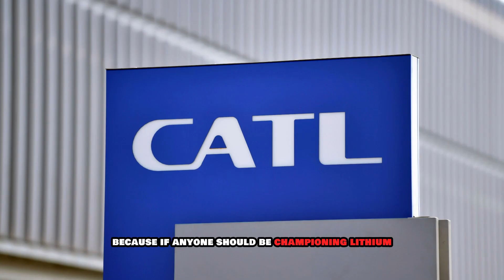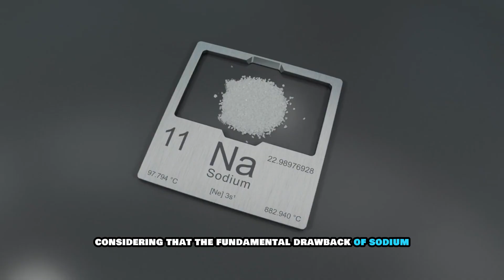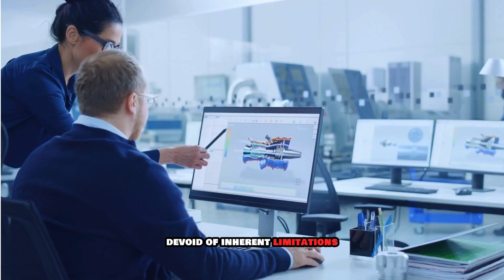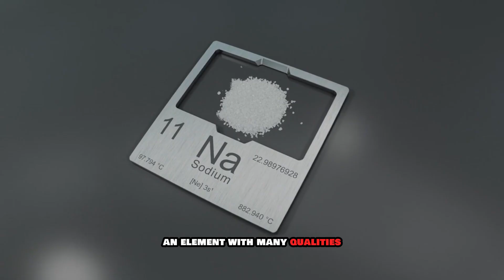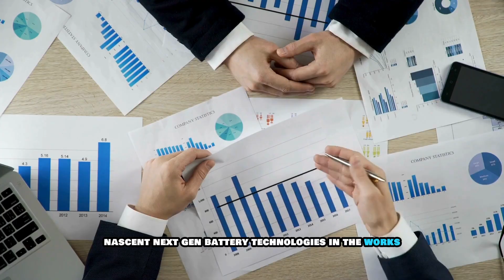CATL Announces 2nd- Gen Sodium Ion Battery with 5 Minutes Ultra Fast Charging